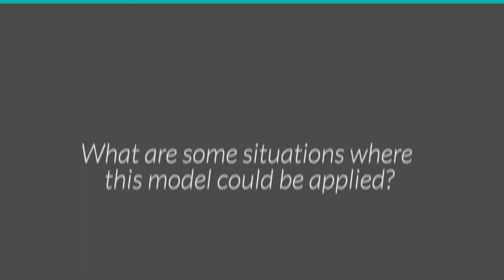EPIC Feedback Communication at the U-M School of Nursing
The U-M School of Nursing EPIC Feedback Model stands for:

Engage: Connect with the individual you want to receive or give feedback from/to. Share the reason why and in what context(s).

Positivize: Give and receive positive characteristics of their work. Focus on behavior.

Impact: Give and receive ways the person might improve their impact in the given space.

Collaborate: Give and receive feedback that mutually benefits and supports all involved in moving forward. For example, when a person asking for and receiving feedback shares a challenge, such as feeling anxious about performing a skill or presentation, the giver of feedback could use that opportunity to learn about how to support the individual when they are experiencing anxiety. This collaborative approach could move both the giver and receiver of feedback toward handling new and complex interactions.